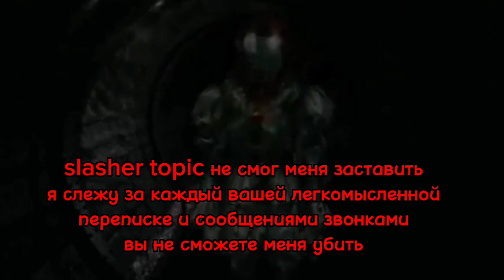я goose legenda